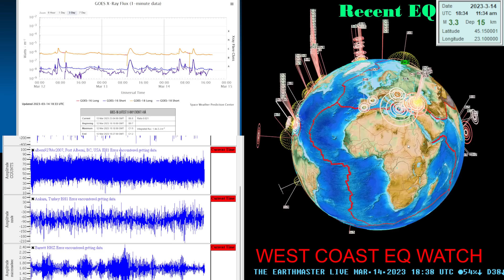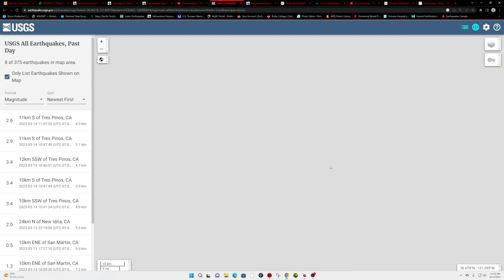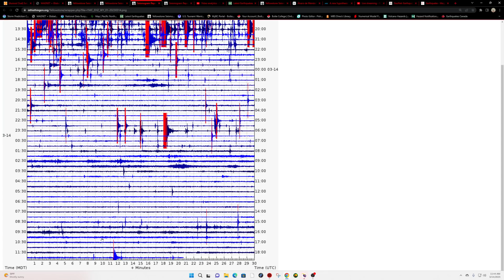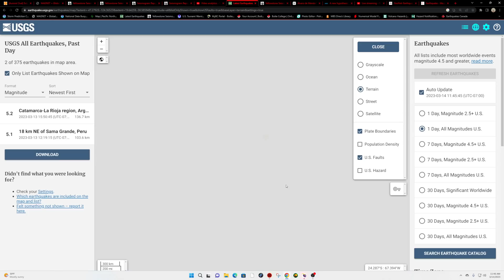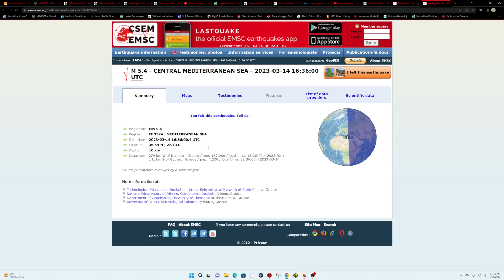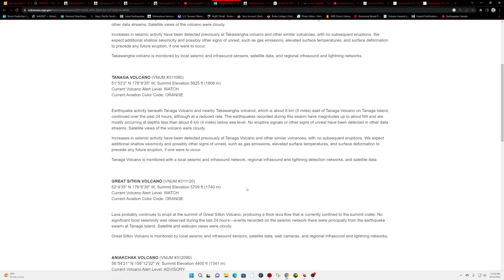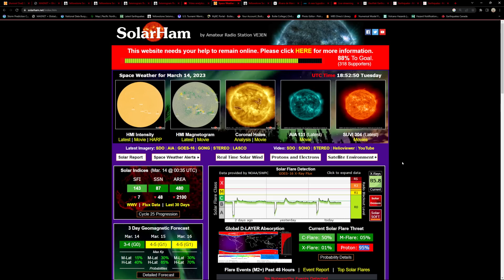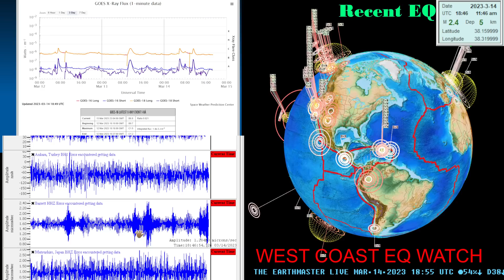Swarm of Earthquakes on the San Andreas fault. Earthquake Watch. West Coast update.Tuesday 3/14/2023